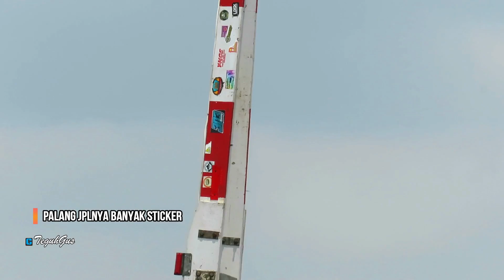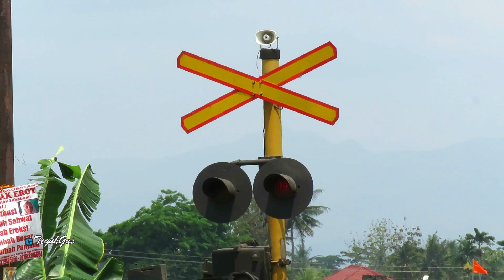JPL Stasiun Karanganyar Kebumen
palang pintu perlintasan kereta api stasiun Karanganyar Kebumen, sebelah timur stasiun dan sebelah barat stasiun, seperti apa kondisinya?